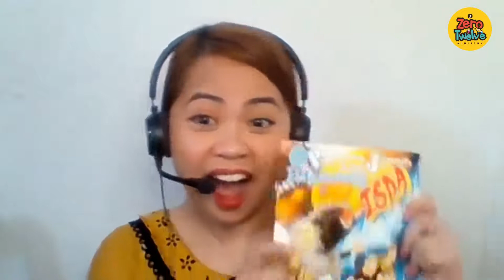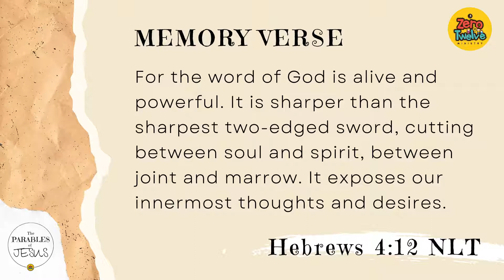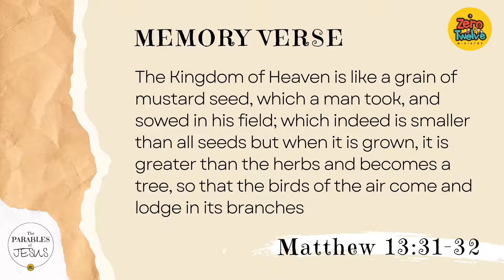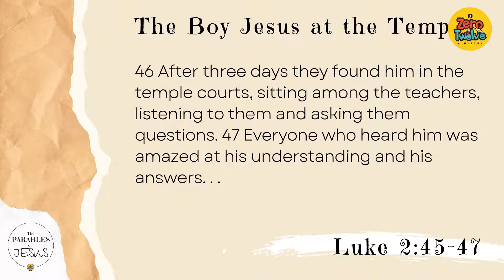PARABLES OF JESUS - Mustard Seed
Destiny Kids Church Lesson 4 on The Parables of Jesus series with the lesson "The Parable of the Mustard Seed".

We also encourage everyone to please do fill out our kid’s online attendance

References / Sources:

Worship:
By: DCCDiscipleland

Story:
By: Christian Kids TV